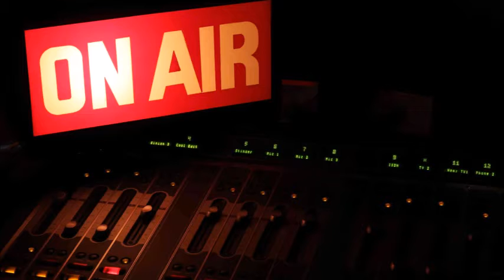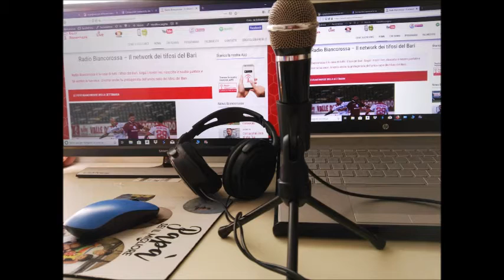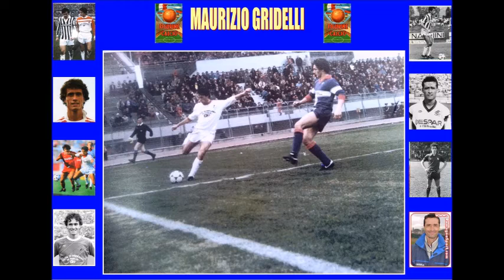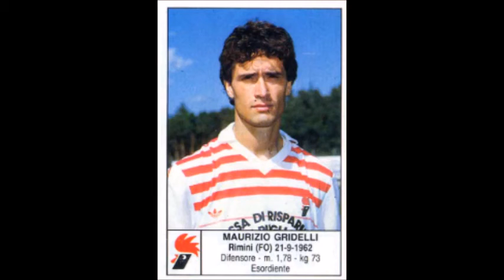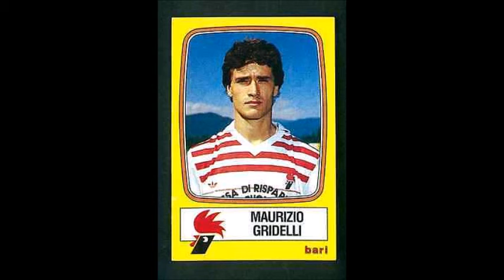Tanto non capirai - puntata del 10 novembre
Sondaggio nostalgia: Quale la più grande gioia da quando seguite il Bari? - Ospite il doppio ex di Bari e Potenza, Maurizio Gridelli: "La serie A con i biancorossi la gioia più grande. A Bari grazie a Luciano Moggi"